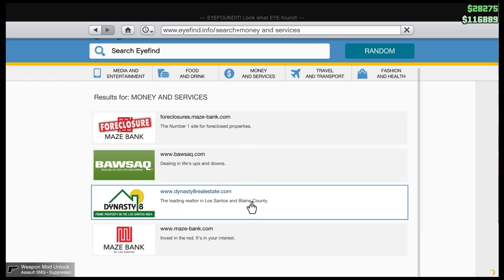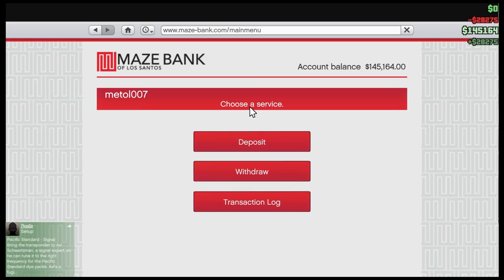GTA5 With The Crew (Part1)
me and some of the crew play GTA5 kinda testing my new laptop and seeing what is going to go wrong and all that. so here it is. enjoy.